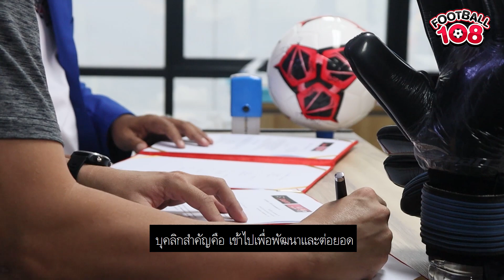PAN แบรนด์ไทยกับแนวคิดพื้นฐานในการทำสตั๊ดและถุงมือประตู - ฟุตบอล108 SHORT